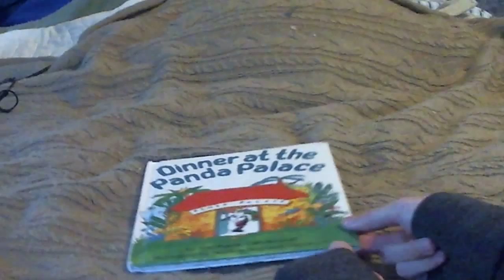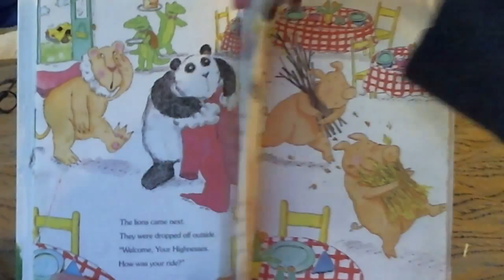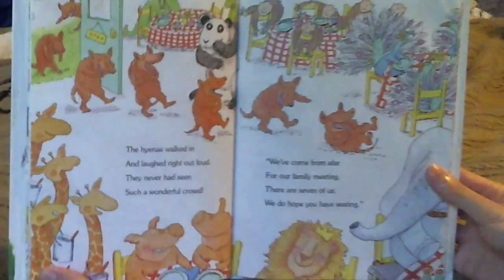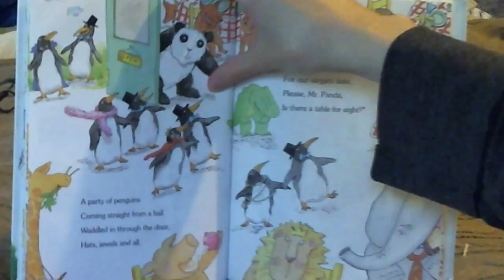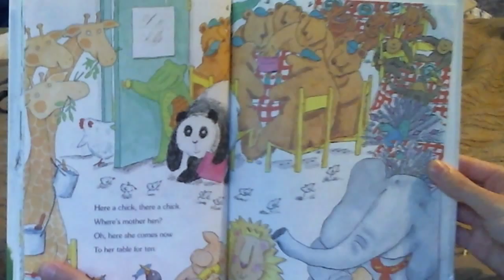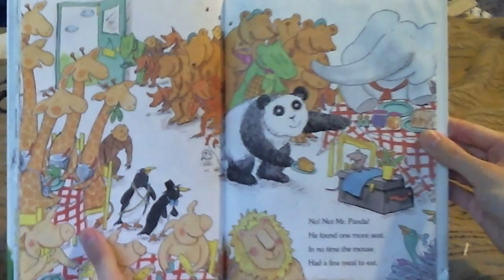ASMR Reading ʕ♡0ᴥ0♡ʔ "Dinner at the Panda Palace" (Soft Spoken, Page Turning)